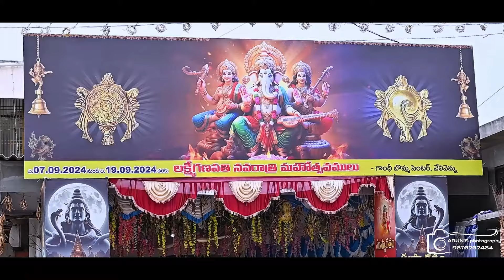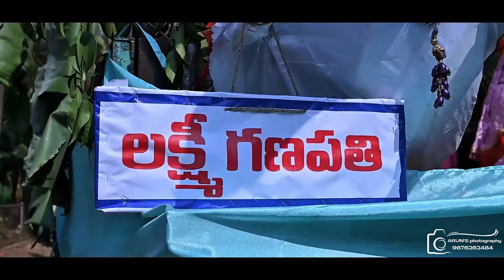Ganesh Mahothsav, Velivennu-2024